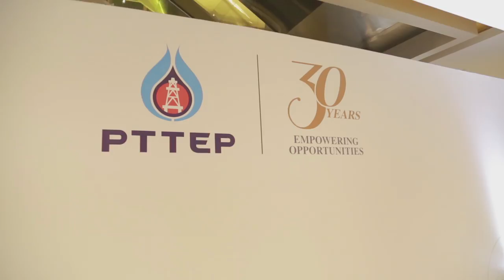PTTEP 30th Anniversary Event Recap Video